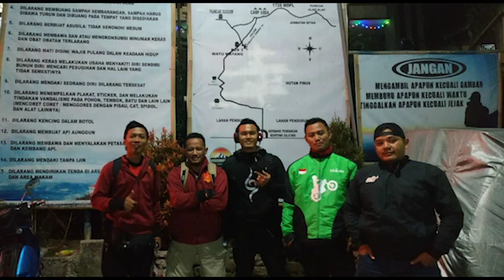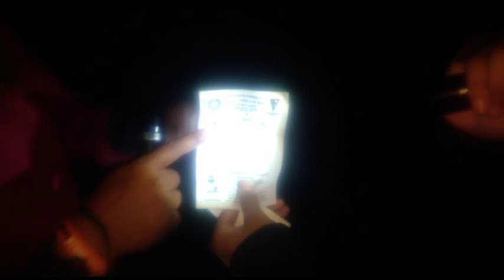Gunung Andong via Sawit , Juli 2018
Treking Gunung Andong Jateng

Sungguh luar biasa indah dilingkari gunung Merapi Merbabu dan Sindoro Sumbing

Istimewa pesona Andong